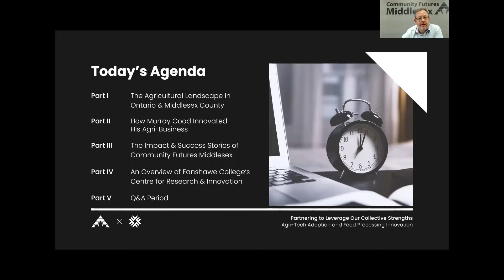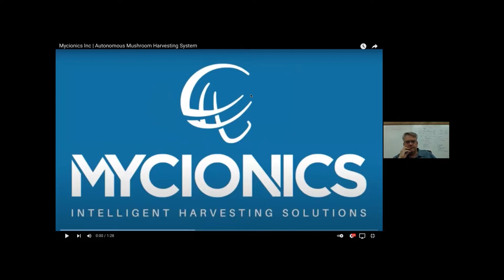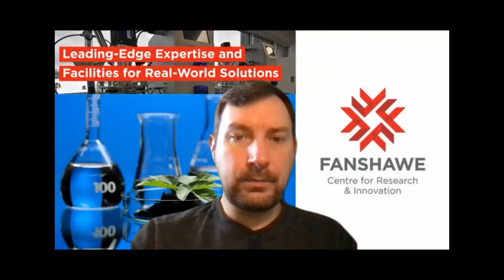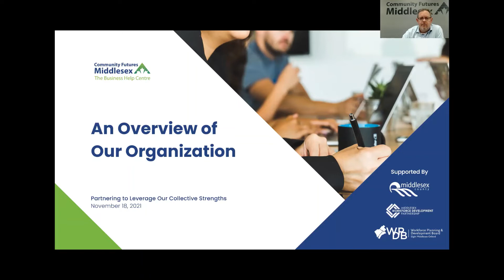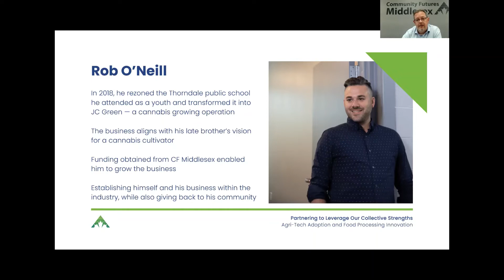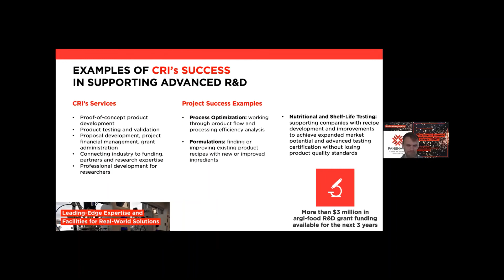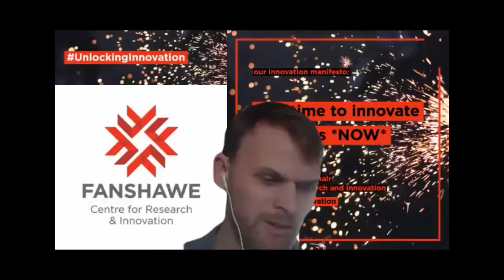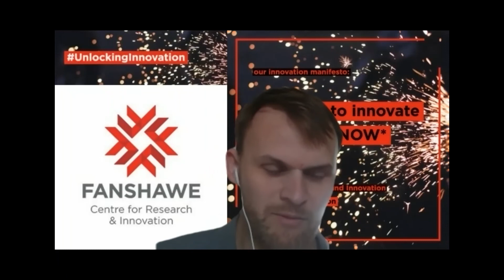Partnering to Leverage Our Collective Strengths| Agri-Tech Adoption and Food Processing Innovation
Community Futures (CF) Middlesex and the Centre for Research and Innovation (CRI) at Fanshawe Centre partnered to host this webinar to build increased awareness for the funding, program and service offerings available to support individuals and agri-businesses looking to pursue new opportunities or overcome challenges that they have encountered with agri-tech adoption and food processing innovation.  Murray Good of Whitecrest Mushrooms Ltd. and Mycionics Inc. shared his story of how he continues to invest in the growth and expansion of his business and the research, development and commercialization of new technologies in partnership with others.